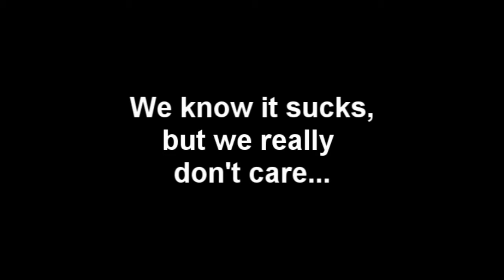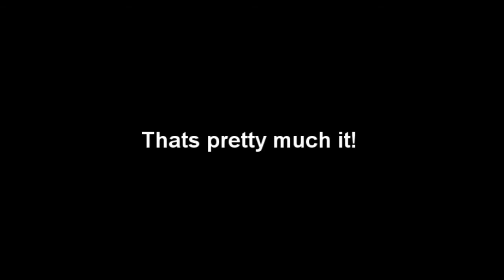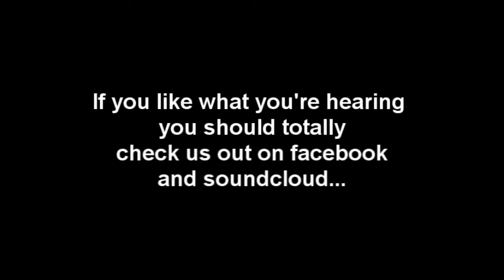From the Sticks - Bastard (random stop motion)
or just give them a listen @ www,soundcloud,com/fromthesticks

Keep a check up on those sites for info on shows, cd releases, merch, and much much more. or even just ask me on here!! they are currently looking for shows sooooo hit them up! plz and thx..

From the Sticks owns the rights to this song